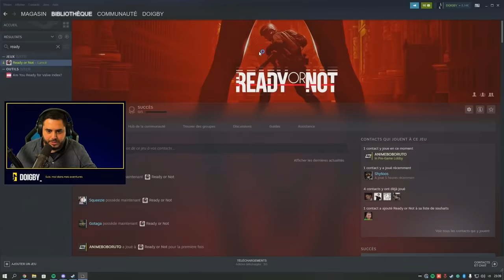LA PIRE ÉQUIPE DE SWAT ! 🤣 (Ready or Not)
On devient une équipe d'intervention, mais on n'est pas super doués…